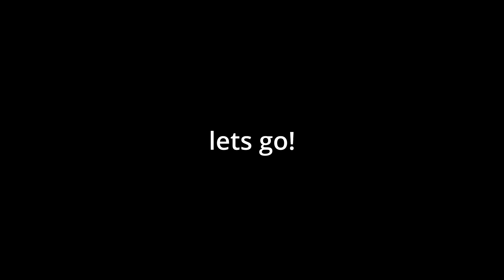[YBA] Barrage First Simulator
can we get much higher